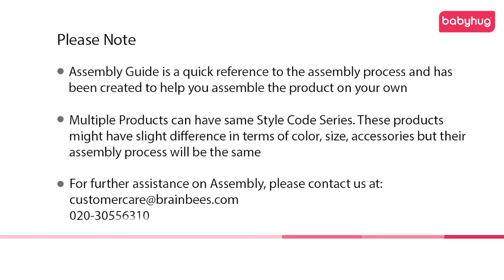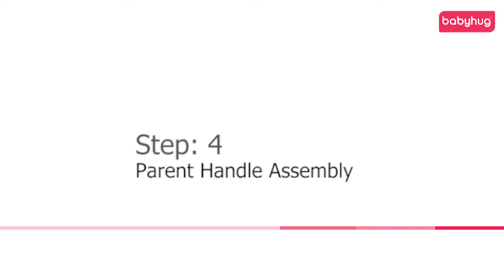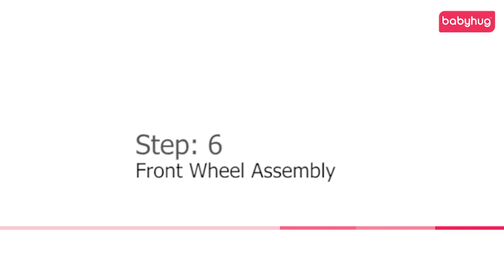Babyhug Rhythm Stroller With Mosquito Net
Taking stroll with your little one in the city can be tricky. The stylish Babyhug Rhythm stroller makes your outing comfortable and safe with easy to move wheels and sturdy frame. The reversible handle allows the baby to face you when he or she is younger and face forward as they get older. Multi reclining positions for added comfort. It's easy to fold and design is convenient for storage at home and during travels.

Key Features:
Strong and sturdy frame - The stroller features strong and sturdy frame
Reclining Position - The seat of the stroller can be reclined to 2 positions
5 point safety harness - The five point safety harness helps to hold your baby in a safe position while strolling
Padded seat - The printed padded cushion ensures comfort
Reversible handle - The reversible handle allows baby to face parent while strolling
Swivel wheels with lock - The front wheels with lock ensures a smooth ride
Front Wheels Suspension - The front wheels have suspension to absorb shocks so that your baby enjoys a smooth ride
Rear wheels with brakes - Foot lock brake helps to lock and make your stroller stop with your feet
Storage basket -  Stroller features easy to access, large basket for carrying essential items
Adjustable Canopy - Large adjustable canopy offers protection from the sun
Peek a boo window - The canopy feature window so that you can keep a watch on your baby
Single Hand Fold - The stroller can be folded easily with single hand mechanism
Mosquito Net - The stroller comes with mosquito net for safe and sound sleep

Specifications
Brand - Babyhug
Type - Stroller

Body Specifications
Removable Food Tray - Yes
Rear Wheels With Brake - Yes
Swivel Wheels With Lock - Yes
Safety harness - 5 Points
Number of Wheels - 6
Storage basket - Yes
Adjustable Canopy - Yes
Reversible Handle - Yes
Mosquito Net - Yes